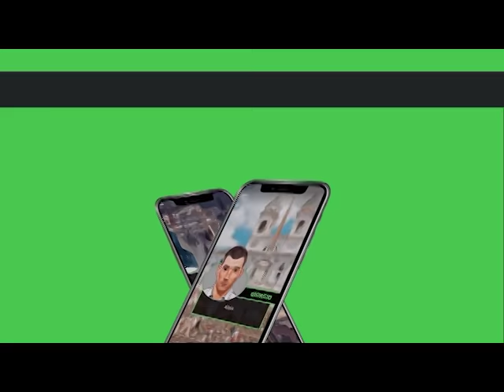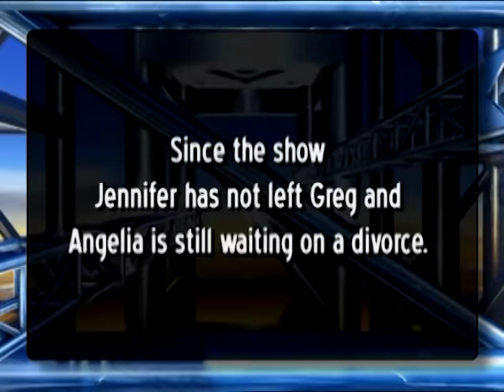My Husband Is Leading a Double Life 😲 The Steve Wilkos Show Full Episode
The shocking truth! When Jennifer suspected her husband Greg was cheating, she never imagined he had another life, and an entirely separate family. Now she's learning his dark secrets from his abandoned wife Angelia and the son she had with Greg. After walking away from one family, could she be next?